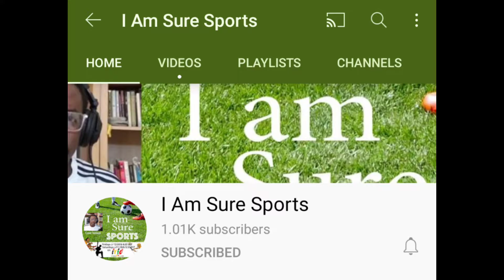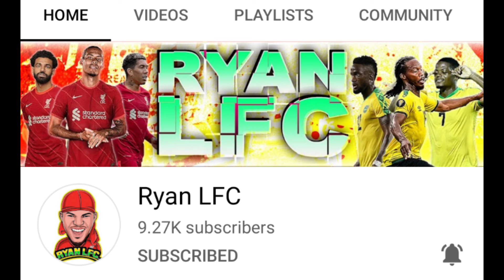Cowboys Win Again 💙⚪💫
Dallas Cowboys win their 6th game on a row and are still the 🔥🔥🔥 team in the NFL.The boys went to The Vikings and stole their last candy with a game winning touchdown.

Thanks for supporting the channel and please continue to do so by sharing and liking this video.
I look forward to creating more content and break news stories concerning my favorite teams; Jamaica,Lakers,Chelsea FC,Dallas Cowboys,HarbourView and Barcelona F.C

Big Shoutout to my @footballin90 team

Big shoutout to the Alkaline fans for the continued support go get that Top Prize Album.